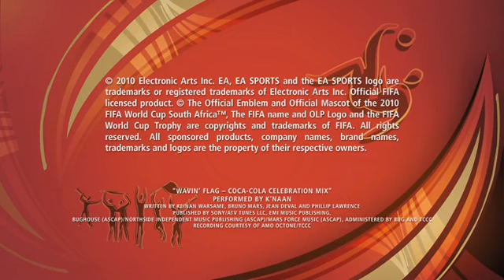EA SPORTS 2010 FIFA World Cup South Africa - Official Trailer 1 - HD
One of the biggest Games in the history Football FIFA World Cup South Africa brings all the emotion and reality on your TV, see the trailer.